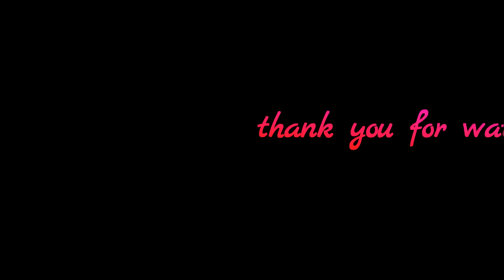khmer song _ khmer krom song _ សម្រែកឈាមខ្មែរ_ ច្រៀងដោយក្រុមយុវជនខ្មែរ ស្នេហាជាតិ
khmer song
khmer krom wedding 2013
khmer krom song 2015
khmer krom karaoke
khmer krom recipe
khmer krom song 2012
khmer krom song 04 mp3
khmer krom song mp3 download
khmer krom song 2013
khmer krom song touch sreynich
khmer krom song 2014
khmer krom karaoke song 1
song khmer krom vol 1
khmer krom production
khmerkrom song
khmer krom history
khmer krom video
khmer krom music
khmer krom music song
khmer krom music video
khmer krom music 2014
khmer krom bacac song
khmer sam sony
khmer krom song 2016
nhac song khmer
nhac song khmer campuchia
nhac song khmer 2015
nhac song khmer remix
nhac song khmer khong loi
nhac song khmer mp3
nhac song khmer mien tay
nhac khmer
nhac song ha tay
nhac song khmer tra vinh
nhac song khmer soc trang
nhac song khmer vinh chau
nhac song khmer an giang
nhac song khmer vinh long
nhac khmer 2013
nhac khmer 2014
nac khmer 2015
nhac khmer 2016
សម្រែកឈាមខ្មែរ